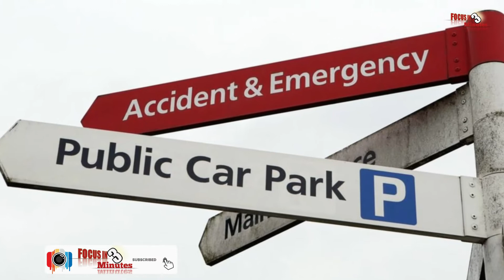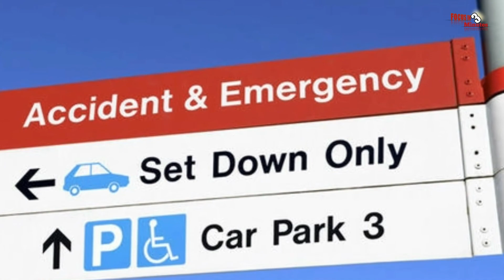പാർക്ക് ചെയ്തിരുന്ന കാർ തുറന്നപ്പോൾ കണ്ടത് ഞെട്ടിക്കുന്ന കാഴ്ച്ച!!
NOTE:- All content copyright to walk with FOCUS IN 3 MINUTES. Use or commercial display or editing of the content without proper authorization is not allowed.

NOTE:- Some images, music, videos, graphics are shown in this video may be copyrighted to respected owners, not mine.

Focus in 3 minutes